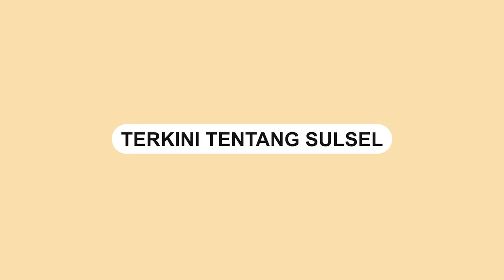Kamar Kos-kosan Dipenuhi Sampah, Padahal Penghuninya Gadis Cantik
Dalam video terlihat kamar kos gadis cantik itu dipenuhi dengan tumpukan sampah.

Video tersebut terjadi di daerah Karawang, Jawa Barat.

Pemilik kos mengatakan mantan penghuni kos itu bernama Nia.

Ia dikenal pendiam dan jarang bergaul dengan teman-temannya.

Setelah dibuka, ternyata banyak sampah botol, kertas dan sisa makanan menumpuk.

Video tersebut dibagikan oleh akun TikTok @nurambar00.

Video terkini dan terbaru..